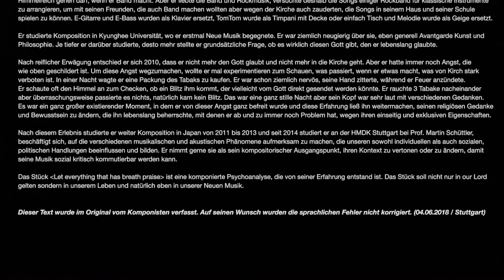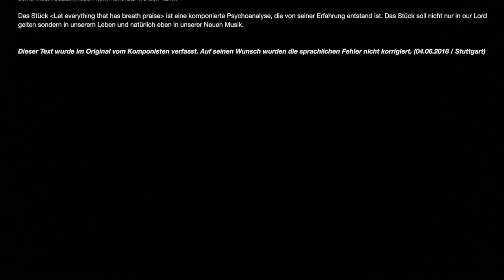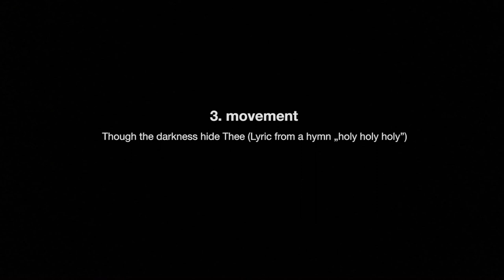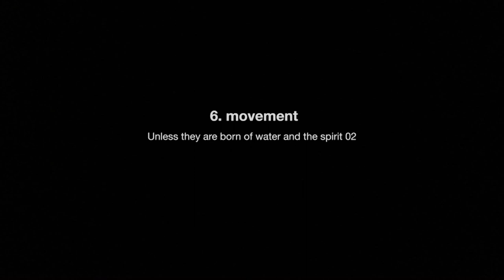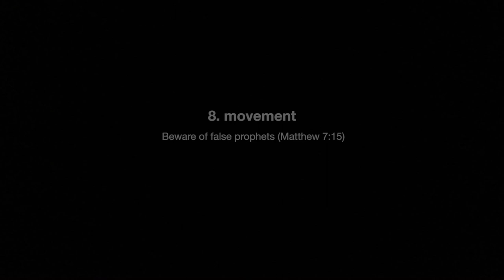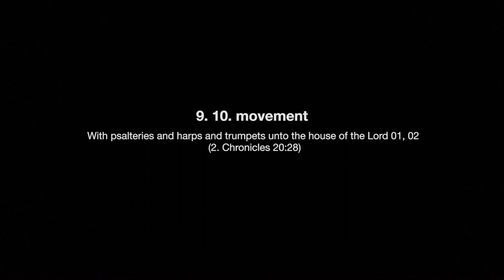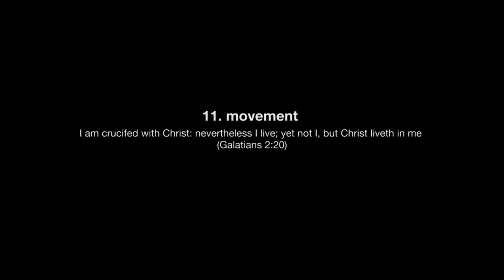Ui-Kyung Lee: Let everything that has breath praise | HMDK Stuttgart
Ui-Kyung Lee: Let everything that has breath praise
for amplified ensemble and video

Content
1. movement : At an hour he is not aware of (*Luke 12:46) - Tutti (ca. 4'30”)
2. movement : Unless they are born of water and the spirit 01 (*John 3:5) – Video (ca.1')
3. movement : Though the darkness hide Thee (Lyric from a hymn „holy holy holy”) - Tutti without E.Guitar, Horn, Trombone (ca. 1'30”)
4. movement : Listen my beloved! Look! Here he comes (*Song of song 2:8) - Tutti (ca. 1')
5. movement : Everything that has breath (*Psalm 150 : 6) – Tutti (ca.5')
6. movement : Unless they are born of water and the spirit 02 – Video (ca.1'30”)
7. movement : He giveth to all life, and breath, and all things (*Acts 17:25) – Breath Choir ;Tutti without instruments (ca. 1'30”)
8. movement : Beware of false prophets (*Matthew 7:15) – Gesture Tutti with video (ca. 2'30”)
9. movement : With psalteries and harps and trumpets unto the house of the Lord 01 (*2. Chronicles 20:28) – Tutti (ca.1'30”)
10. movement : With psalteries and harps and trumpets unto the house of the Lord 02 – Tutti (ca. 1'30”)
11. movement : I am crucified with Christ: nevertheless I live; yet not I, but Christ liveth in me (*Galatians 2:20) – Video (ca.4'30”)
12. movement : Amen – Tutti (ca. 50”)

* All the titles from bible are quoted from the King James Version.
Total duration : ca. 30 min.